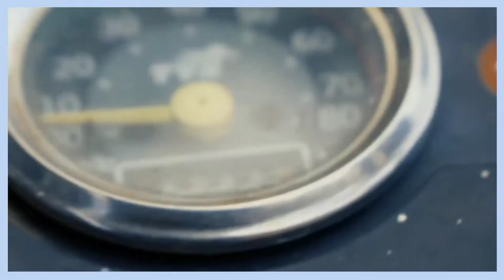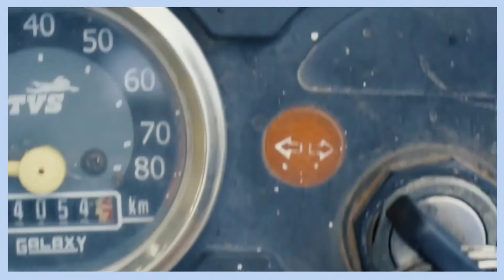TVS XL super l ಟಿವಿಎಸ್ ಎಕ್ಸೆಲ್ ಸೂಪರ್ l ವಿಡಿಯೋ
ಟಿವಿಎಸ್ ಮೋಟಾರ್ಸ್
Tvs l Old tvs l Old xL super l
Status l bike status l
Riding video l riding WhatsApp status l

Kannada song l kannada janapada l kannada news l belgavi status l chikodi news l

Video l songs l movie l
Yuvi sk l yuvaraj kamble l yuvaraj official l
Yuvi sk fb l  yuvi sk Instagram l

Tv9 kannada l Btv news l belgavi news l
Siddarath news Belgavi l buddham tv l
Ankali l chikodi l belgavi l Goa song l Goa Video l

Love status l love video l love video song l
Love feeling status love feeling song l
Love feeling video song l
Love movies l love movies kannada love movies Hindi l